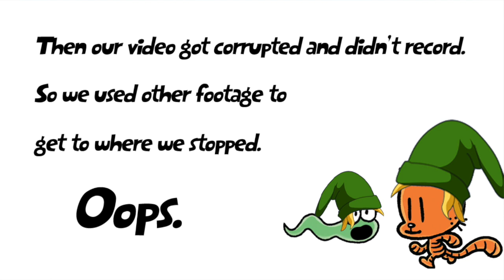Irish Goodbye: The Game. Nobody likes to party with Link - Tears of the Kingdom